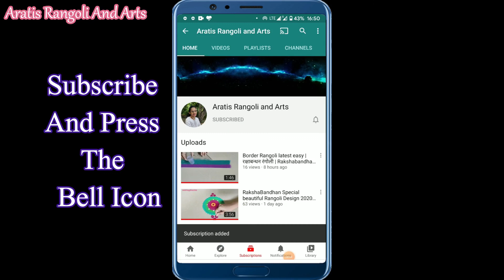11 daily small rangoli designs,basic flower rangoli design,Navratri रंगोलीे डिजाइन,diwali rangoli202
LEARN,
HOW TO DRAW EASY RANGOLIS WITH ME

 Rangoli Design

Do check out the beautiful rangolis for upcoming festivals in my  PLAYLISTS

मेरी  रंगोली  आपकॉ  पसंद  आये  तो  उसे  आपणे  दोसतो  केसाथ SHARE करे

माझ्या  रांगोळ्या  जरका तुम्हांला आवडल्या  आसतील  तर तुम्ही  प्लीज  तुम्ही  त्या शेअर  करा

                   माझी पलेलिस्ट तुम्ही चेक करा

u will find rangolis for  each and every festival in my playlist

And also on my facebook page Aratis rangoli and arts 🙏🙏🙏🙏